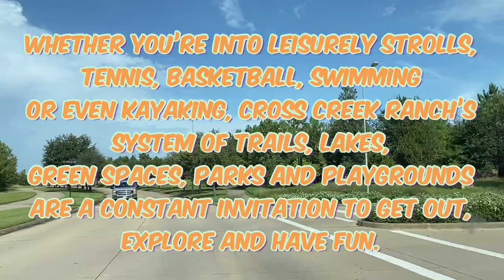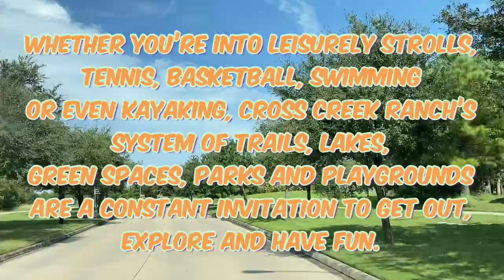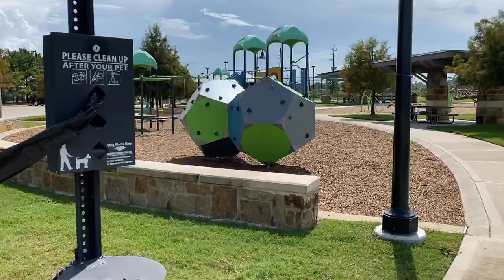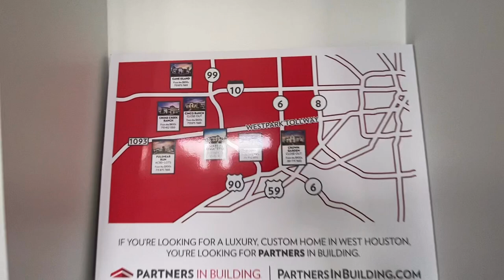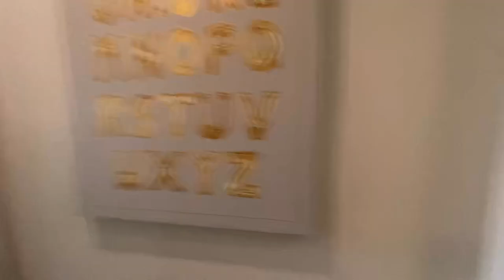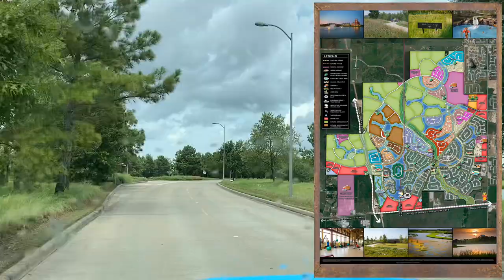CROSS CREEK RANCH, FULSHEAR TX ➟ KATY TX | HOUSE HUNTING VLOG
🔎 HELLO
I shot this video a week ago while showing homes. It was shot over two days because of some change in plans. What I love most about this video is the way I showcase across Creek Ranch Ranch. We even check out a $1.1M model home with a pool. It is currently in the market for sale. Cross Creek Ranch is in FULSHEAR, TX, right on the edge of KATY, TX.

I am so sorry I am behind on publishing. I have been experiencing migraines for about two weeks. It has been insane. Today I am almost feeling normal. Please send me good vibes and positive thoughts. Xo.

Updated description coming soon, but in this video, I share with you my first time home buyer strategies for 2021 and beyond. This video really is for anyone looking to buy right now in this Texas real estate market.

✈️  RELOCATING TO TEXAS?

Hello, Jordan here. At Jo & Co., we know most struggle with the home buying experience. We are a brokerage that does more, by being with you every step of the way, so that you plan your roots in the right soil.

🌻 Jordan Marie Schilleci, Local REALTOR® & Owner of Jo & Co.
🥇 Let us show you why we were the number one buyer's agent in the Houston suburbs!